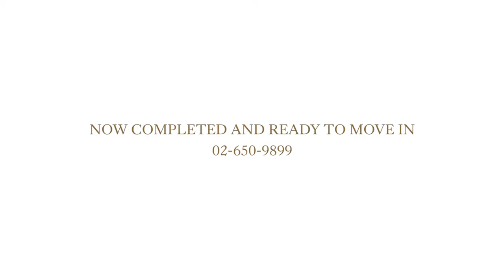SINDHORN VILLAGE - Timelapse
The super luxury mixed-use development project on 42 rai of Langsuan area, which aims to set a new standard of excellence for quality of living in the heart of Bangkok, along charismatic Langsuan Road. It holds multiple super luxury residences including Sindhorn Residence, Sindhorn Tonson, Sindhorn Lumpini, Baan Sindhorn and The Residences at Sindhorn Kempinski Hotel Bangkok (Kempinski Residence) as well as five-star hotels; Sindhorn Kempinski Hotel Bangkok, Kimpton Maa-Lai Bangkok Hotel and Sindhorn Midtown Hotel Bangkok and retail spaces at Velaa Sindhorn Village Langsuan.

Sindhorn Village harmonizes an environmentally-friendly, peaceful and green vicinities with high quality amenities for unique cosmopolitan living which establishes a new glorious chapter in ideal urban living for Langsuan, to the concept of "The Pride of Langsuan".